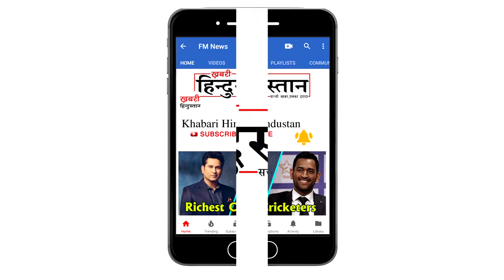Sanju 1st Day Box Office Collection | Ranbir Kapoor | Rajkumar Hirani